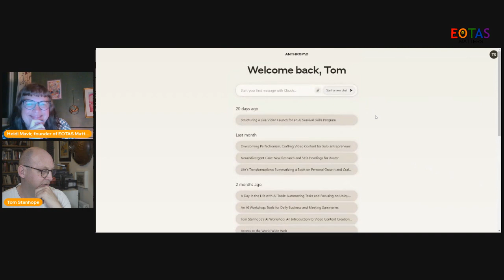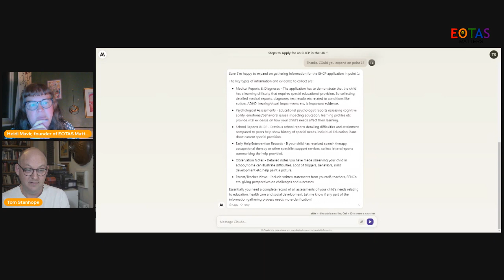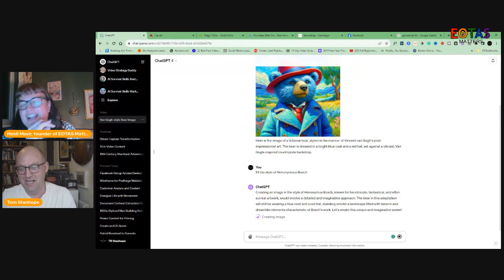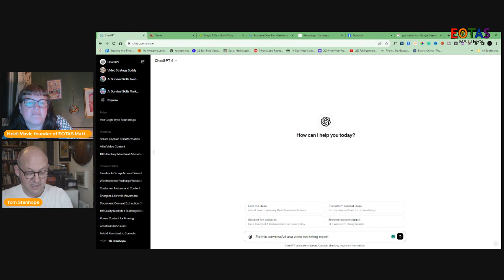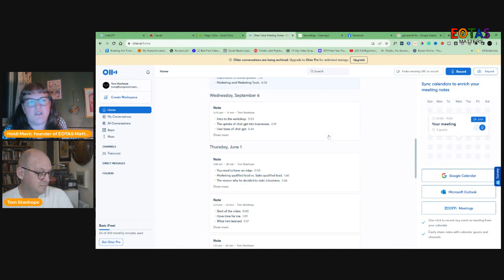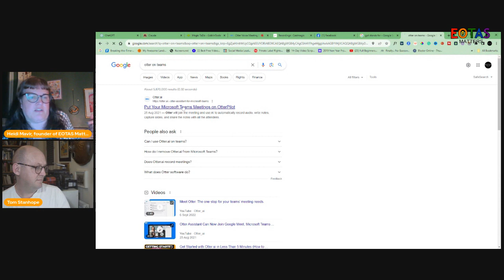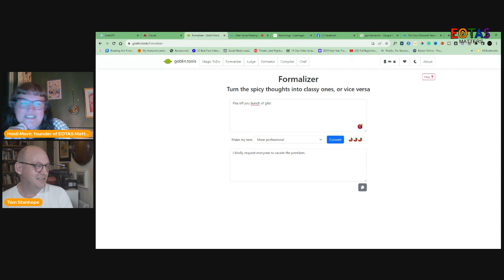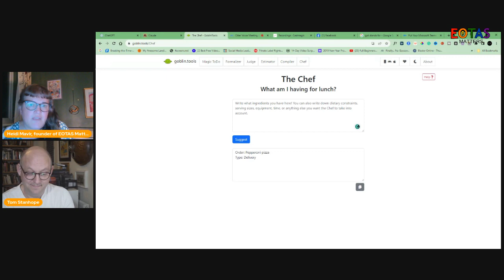How Cool Is AI ?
Heidi Mavir, founder of EOTAS Matters, is joined by Tom Stanhope from AI Survival Skills talk about the ways in which Artitifical Intellignece can support Neurodivergent people.

To keep up to date on ways in which AI can help you navigate advocating for the needs of Neurodivergent children and young people, sign up for Heidi's mailing list